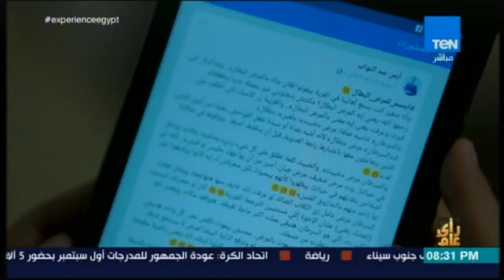رأي عام - بعد إصابته بالسرطان .. إيهاب عبد التواب صحفي بدرجة محارب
جزء من حلقة اليوم (6 أغسطس 2018 ) من برنامج رأي_عام يناقش فيها محاولة انتحار راهب شاب بقطع شرايينه والقفز من أعلى مبنى مرتفع بالدير و أنباء عن إعادة تسعير رسوم جمع القمامة لتبدأ من 4 جنيه إلى 24 جنيه شهريا و إعلان وزير الثقافة ورئيس دار الكتب عن تفاصيل استعادة مخطوط المختصر فى علم التاريخ لمحي الدين و نجيب جبرائيل رئيس منظمة الاتحاد المصري لحقوق الإنسان يكشف لرأي عام ما يحدث في دير الأنبا مقار بعد زيارته و ضيوف الحلقة دكتور خالد عاطف مدير غرفة القضاء علي قوائم انتظار العمليات الجراحية بوزارة الصحة و الدكتور أحمد سمير ممثل المستشفيات الجامعية في مشروع القضاء علي قوائم الانتظار يناقشوا القضاء على قوائم انتظار العمليات الجراحية و أبرز المعوقات التى التواجه مبادرة القضاء على قوائم انتظار العمليات الجراحية و حل مشكلة نقص مستلزمات عمليات زراعة القوقعة و استضافة عمرو الورداني المشرف علي وحدة تأهيل الزواج بدار الإفتاء و الدكتور وجيد ذكري أستاذ الإرشاد النفسي يناقشوا إقبال السيدات علي المراكز النفسية للحفاظ علي البيت و توجيهات الرئيس بتأهيل المقبلين علي الزواج.